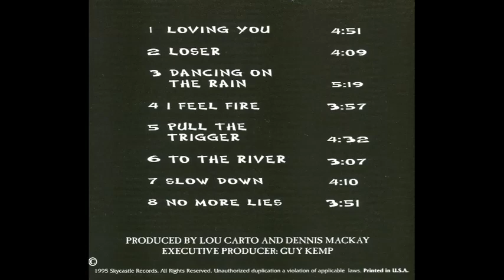Cutthroat Lane "TSAR' demo recordings 1995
Arthur Berkut, John Goodsall, Tim Tully, Rob Carrillo
Slick Mick, Tommy Yamaguchi

Produced by Dennis MacKay 1995